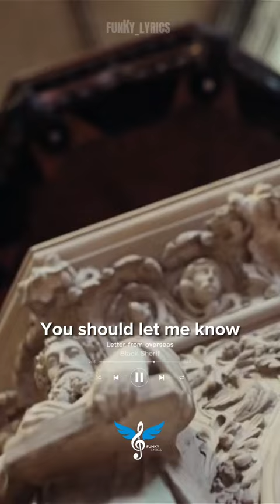Black Sherif x Larry Gaga - Letter from overseas (Lyrics Video)